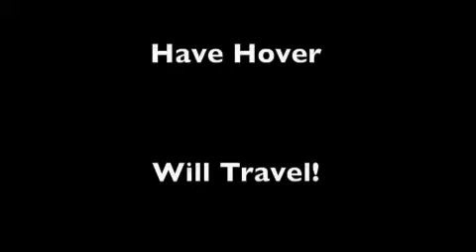Hovercraft 2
Science project.